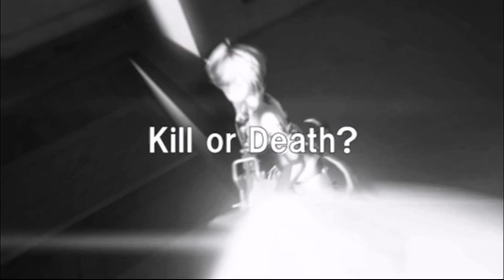トイ・ウォーズ プロモーションムービー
フィギュアで戦うシューティング